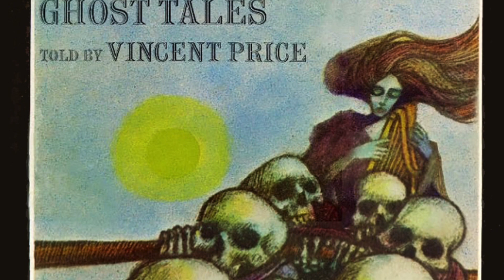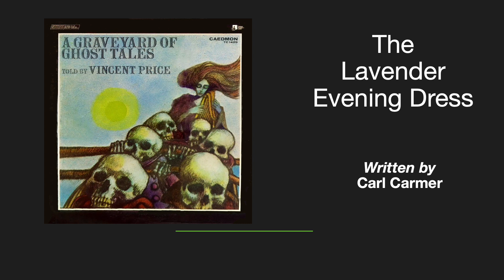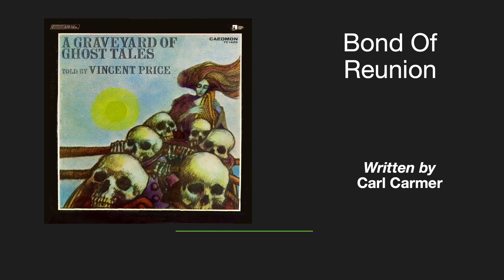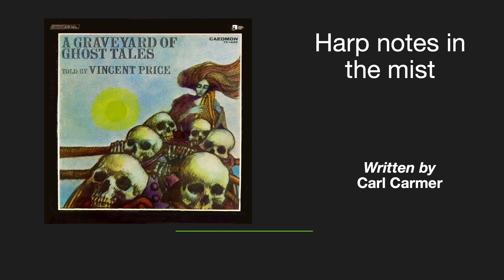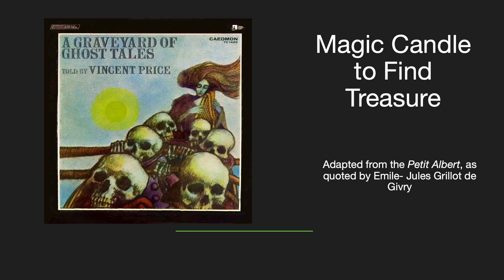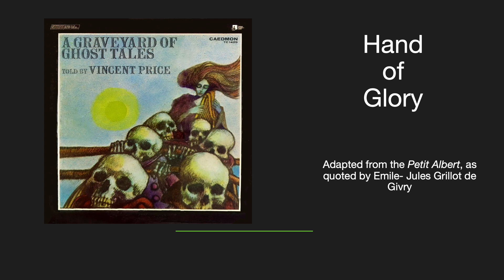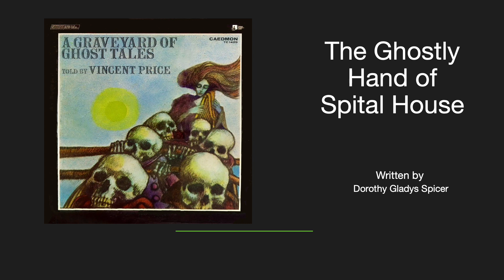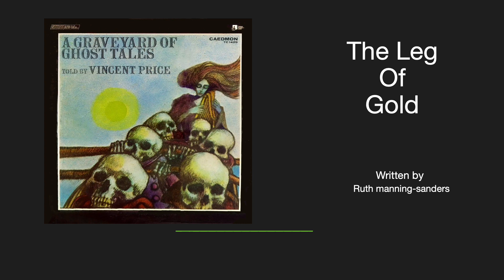Vincent Price 1974 Spoken Word Vinyl Album 'A Graveyard Of Ghost Tales' by Dorothy Gladys Spicer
Caedmon Records, founded in 1952, was the first company to sell spoken word recordings to the public, the predecessors of the audiobook.

I spent most of this past Sunday afternoon listening to some wonderful Caedmon recordings from the 1970s of ghost tales and fantasies read by Vincent Price and Boris Karloff.

The Lavender Evening Dress – by Carl Carmer

Bond of Reunion – by Carl Carmer

Harp Notes in the Mist – by Carl Carmer

The Tale of the White Dove – by Carl Carmer

Magic Candle to Find Treasure – adapted from the Petit Albert, as quoted by Émile-Jules Grillot de Givry

Hand of Glory – adapted from the Petit Albert, as quoted by Émile-Jules Grillot de Givry

Protection Against the Hand of Glory – adapted from the Petit Albert, as quoted by Émile-Jules Grillot de Givry

The Ghostly Hand of Spital House – by Dorothy Gladys Spicer

The Leg of Gold – traditional French folktale, retold by Ruth Manning-Sanders

Illustration [Cover] – Leo And Diane Dillon